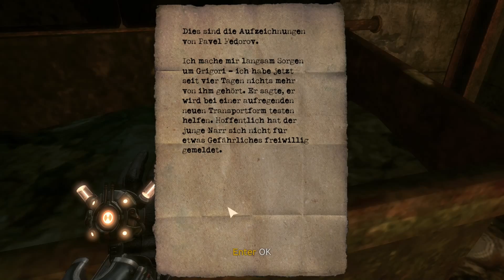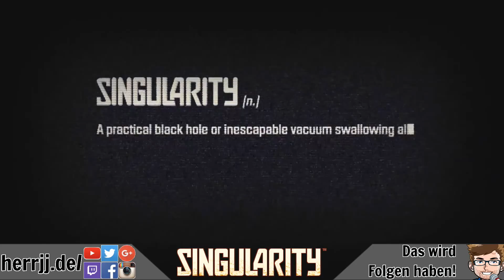Singularity - 12 - Moorhuhn Simulator 2016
Singularity spielt auf der fiktiven russischen Insel Katorga-12, auf der zur Zeit des Kalten Krieges Experimente mit dem chemischen Element 99 (kurz E-99) durchgeführt wurden. Im Jahre 1955 ereignete sich ein Unglück, bei dem eine Singularität erzeugt wurde, weshalb die Existenz der Insel von der russischen Regierung geheim gehalten wurde.

Im Jahr 2010 beschädigt eine elektromagnetische Welle von Katorga-12 einen amerikanischen Spionagesatelliten, woraufhin ein Aufklärungsteam der USA in das Gebiet geschickt wird, um die Ursache dafür zu finden. Durch einen erneuten elektromagnetischen Puls stürzen die beiden ausgesandten Hubschrauber jedoch kurz vor der Landung ab. Captain Nathaniel Renko kann sich auf die Insel retten, wo er den verlassenen Forschungskomplex betritt, in dem er sowohl Geschehnisse im Jahr 1955 als auch 2010 durchlebt.
Und der Rest vom Schützenfest

Schöntachnoch

herrJJ